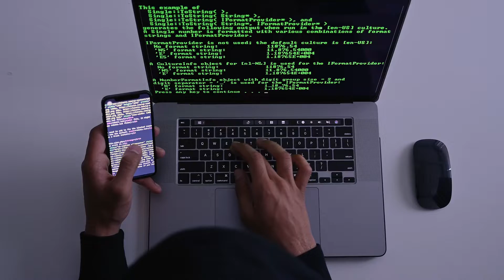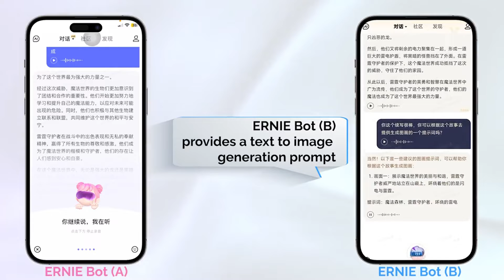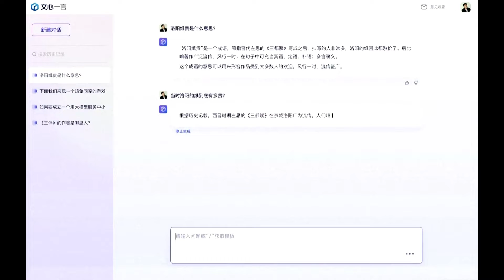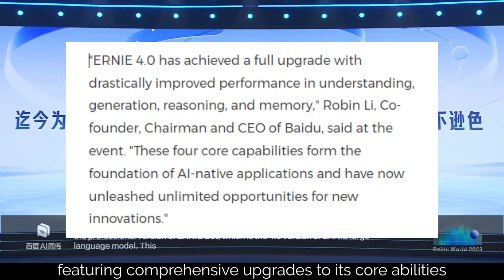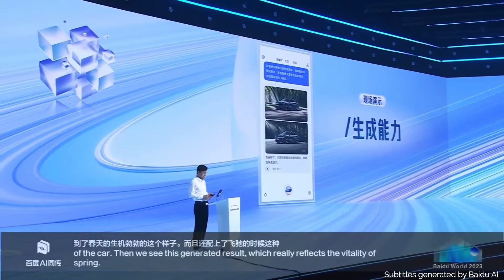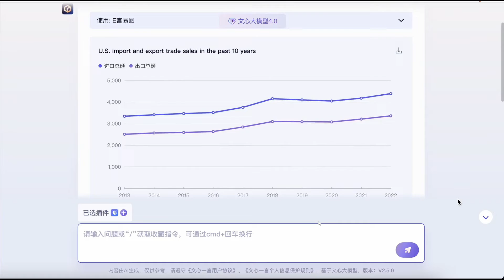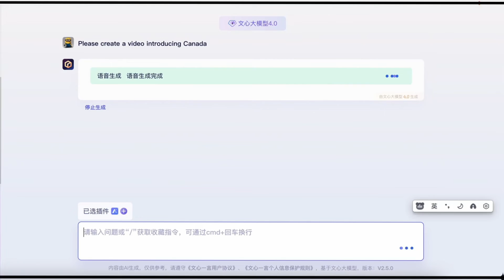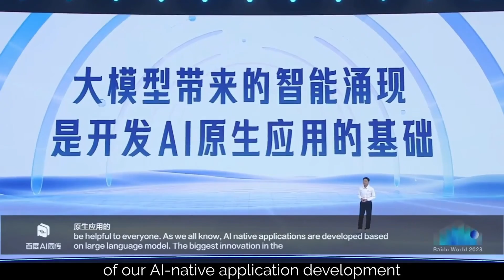ERNIE 4.0: Baidu's NEW LLM is POWERFUL! ChatGPT-4 Rival?!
Welcome to the forefront of AI innovation! In this video, we dive deep into Baidu's latest generative AI marvel, Ernie 4.0, unveiled at Baidu World 2023. Positioned as a robust competitor to OpenAI's GPT-4, Ernie 4.0 promises breakthroughs in understanding, generation, reasoning, and memory. Join us for a captivating exploration of this cutting-edge technology!

Video Content:
🔍 Understanding Ernie 4.0:
Get ready for an enlightening journey through the concept of "Enhanced Representation through Knowledge Integration" (Ernie). Baidu has tirelessly worked on this since 2019, emphasizing the pivotal role of knowledge integration in crafting potent AI models.

🎤 Insights from Robin Li:
Baidu's CEO, Robin Li, shares exclusive insights into Ernie 4.0 during the conference. His revelations unveil the model's features, advancements, and potential applications.

Key Takeaways:
🚀 Competing with GPT-4
Discover how Ernie 4.0 positions itself as a formidable adversary to OpenAI's GPT-4, excelling in key domains crucial for AI development. Explore the evolution of Baidu's commitment to enhanced representation and knowledge integration, a cornerstone for developing powerful AI models.